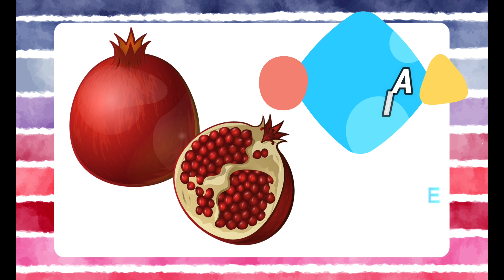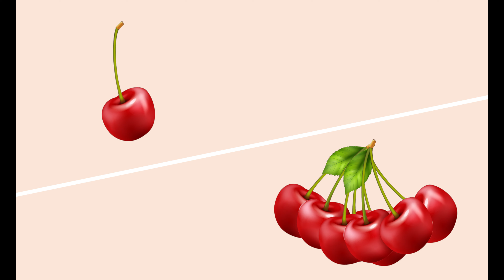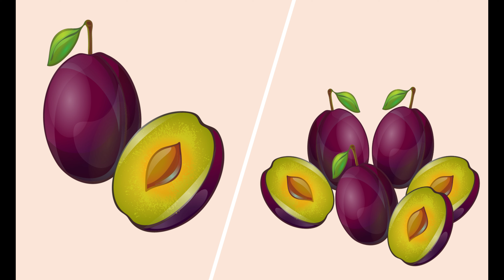Sa invatam fructele/Activitate in limba romana si engleza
Clipul "Sa invatam fructele" este un mod distractiv si interactiv de a invata fructele atat in limba romana cat si in limba engleza.
La final, am pregatit pentru copii un joculet educativ "Eu spun una, tu spui multe..."